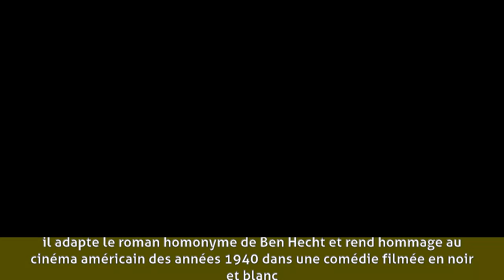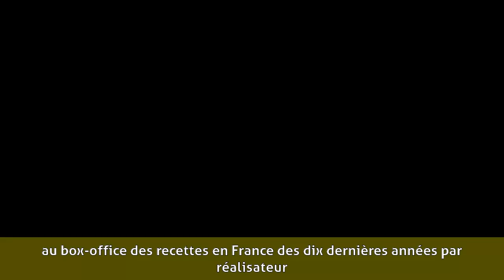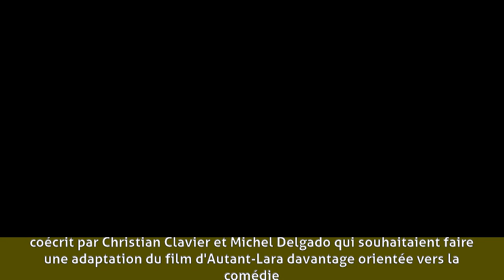Gérard Krawczyk - Biographie